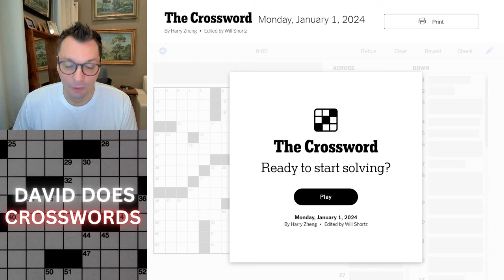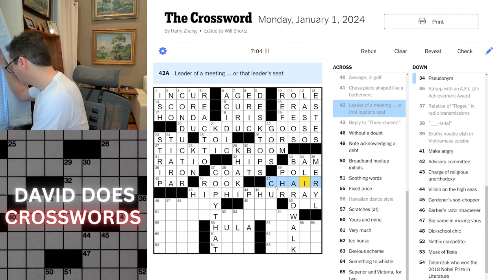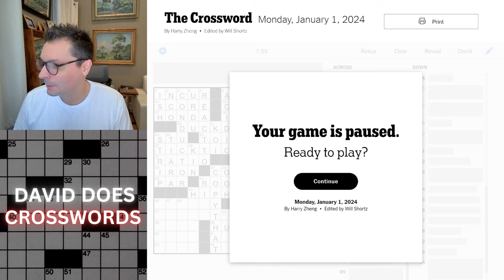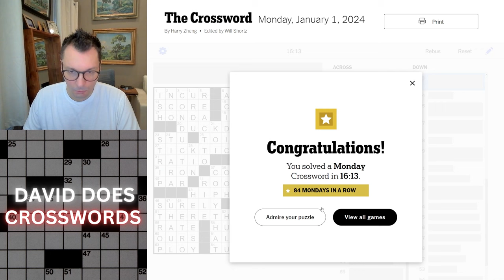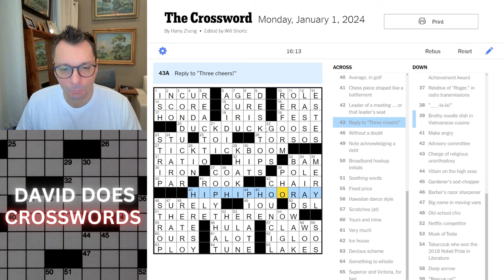Monday New York Times Crossword puzzle.